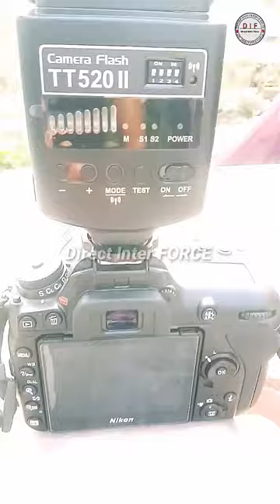Nikon D7500 Camera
Thanks For All
🎯Your Question,
📢 বিশেষ নির্দেশিকা :-এই চ্যানেলে শুধুমাত্র ডিফেন্স ফোস /রাজ্য পুলিশ চাকরির খবর দেওয়া হয় l কোন রকমের ভুল তথ্য দেওয়া হয় না l এবং কিছু ব্লগ ভিডিও আপলোড করা হয় l কোন কারণে ভুলবশত কিছু আপলোড হয়ে থাকলে কর্তৃপক্ষের দায়ী থাকবে না l